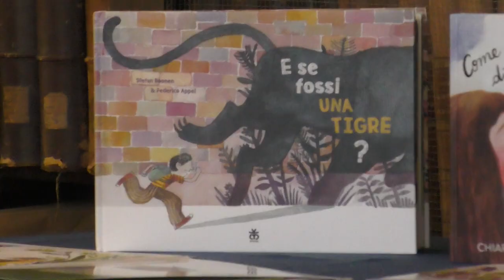Il gigante delle Langhe: un premio nazionale sulla letteratura per l'infanzia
Venerdì 8 marzo al Circolo dei Lettori di Torino è stata presentata la 22a edizione de “Il gigante delle Langhe”, premio letterario riservato a scrittori per bambin* e ragazz* che sarà assegnato il 21 marzo a Cortemilia all’interno del calendario de “La settimana del gigante” caratterizzata da incontri con scrittori e illustratori, reading e spettacoli teatrali. Abbiamo approfittato dell’occasione per porre alcune domande sulle differenze generazionali relative a questo settore della narrativa e al rapporto delle giovani e giovanissime persone con la lettura